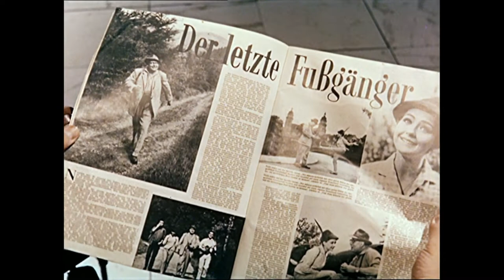Trailer - DER LETZTE FUSSGÄNGER (1960, Heinz Erhardt, Christine Kaufmann)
Deutscher Kino-Trailer zum Film "Der letzte Fußgänger" von Wilhelm Thiele. Mit Heinz Erhardt, Christine Kaufmann, Käthe Haack, Ernst Waldow, Hans Hessling, Michael Lenz, Peter Wegn, Willy Reichert, Lucie Englisch, Trude Herr, Günther Ungeheuer, Werner Finck u.a.